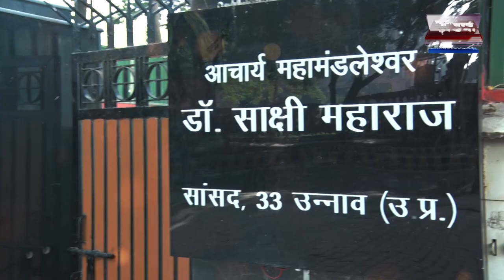Exclusive Interview with BJP MP Sakshi Maharaj on NEWZ World India | Love Jihad Law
उत्तर प्रदेश में 'लव जिहाद' (Love Jihad) का कानून प्रभावी हो गया है. राज्यपाल ने गैर कानूनी तरीके से धर्मांतरण पर रोक से जुड़े अध्यादेश UP Prohibition of Unlawful Conversion of Religion Ordinance 2020) को शनिवार को मंजूरी दे दी. इसी को लेकर Newz World India के रिपोर्टर कावेंद्र चौहान (Kavendra Chouhan ) ने उन्नाव (Unnao )के सांसद साक्षी महाराज (MP Sakshi Maharaj ) से बातचीत की...क्या कुछ कहा देखिए ।

Exclusive Interview with BJP MP Sakshi Maharaj on NEWZ World India |  Love Jihad Law | Unnao MP |